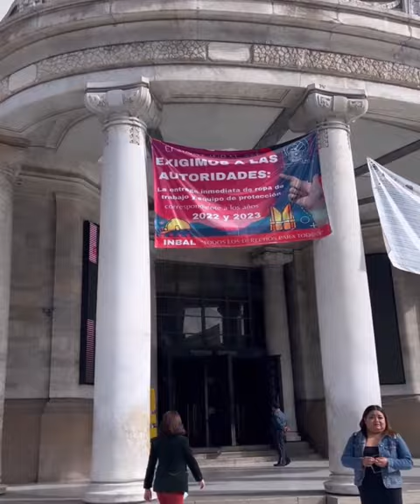Experience Local Life! With Beauty Gonzalez and Family